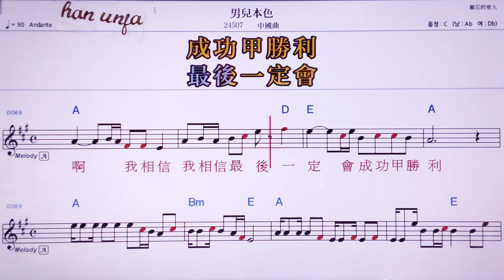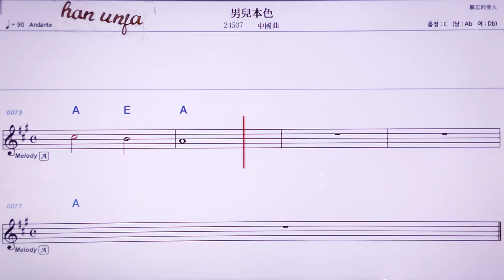💖난얼번써/ 중국곡 👍MR,노래방, 악보, 코드,Karaoke With Sheet Music